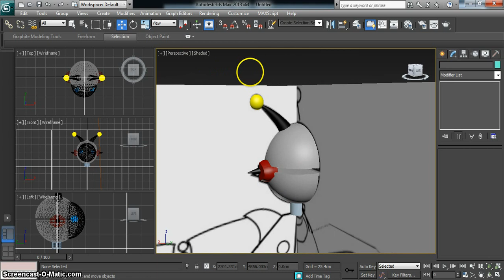3ds modelling part 5